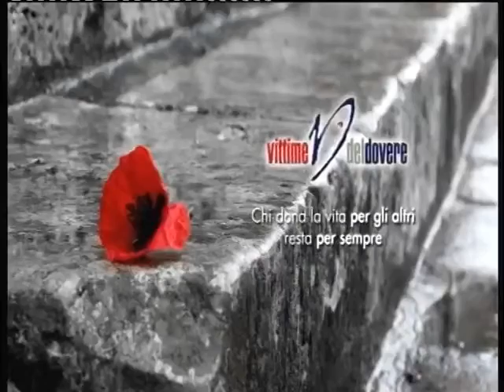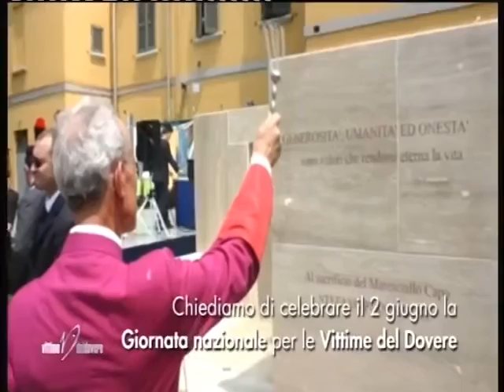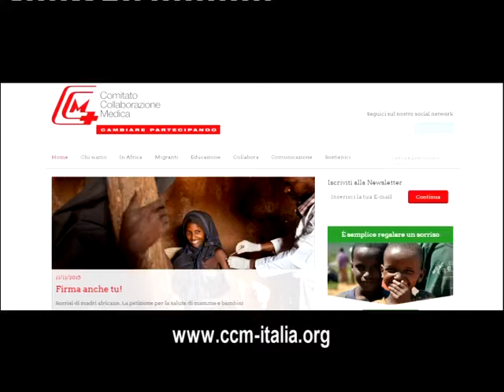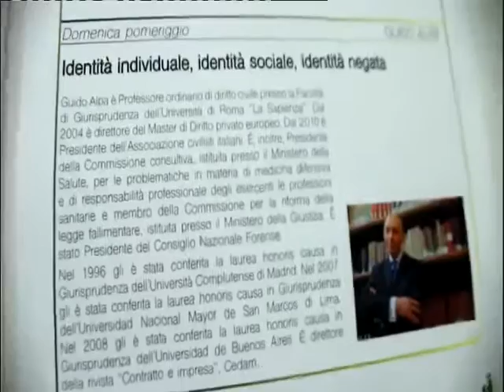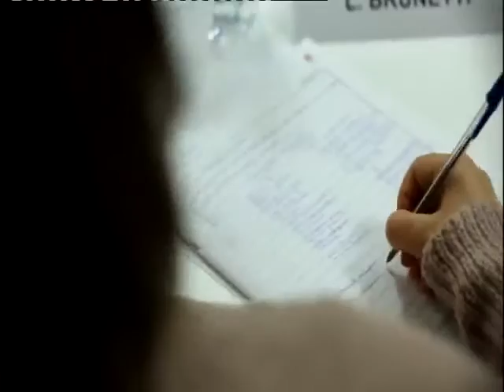Programmi dell'accesso, sabato 13 febbraio 2016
I programmi dell’accesso su Rai 3 Piemonte.

Grazie all’accordo tra Comitato regionale per le comunicazioni (Corecom) e Rai è possibile, per associazioni e onlus, disporre di uno spazio gratuito e autogestito di cinque minuti, sulle frequenze regionali della televisione di Stato.